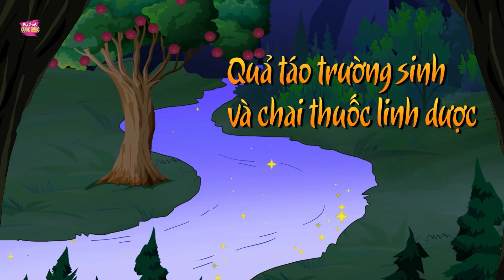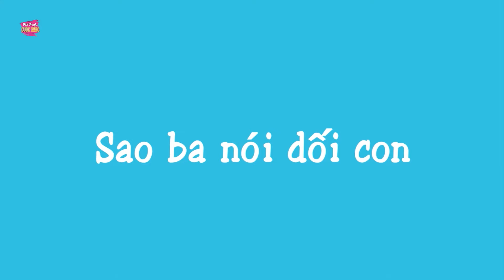CHÓ CỦA NHÀ NGHÈO - Phim hoạt hình hay nhất - Khoảnh khắc kỳ diệu - Truyện cổ tích hay nhất